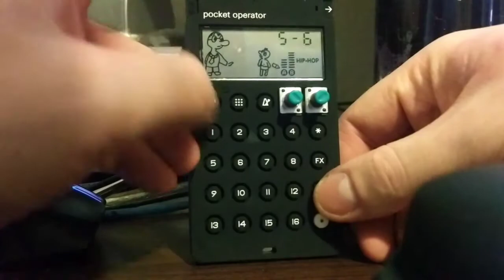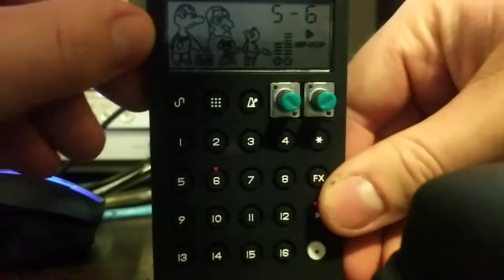PO-35 Speak playing Undertale.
This thing is great for just getting stuff in your head free. it has some ways to work shit and come up with new stuff you didn't expect, but you. If you have an aspiring audio junkie in your midst, I recommend to them (or to you) the Pocket Operator line from teenage engineering.